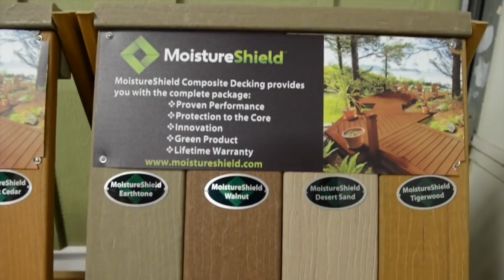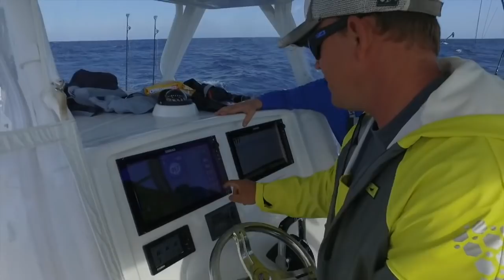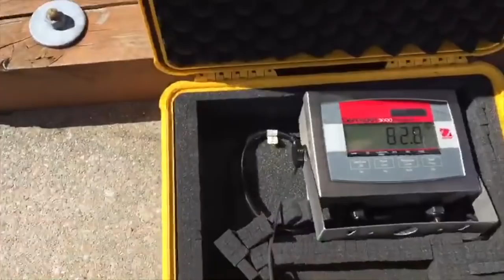Epic Wahoo Fishing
Check out this 82lb wahoo Team OIFC catches during the SC Wahoo Series!